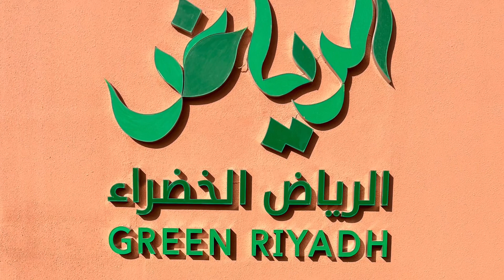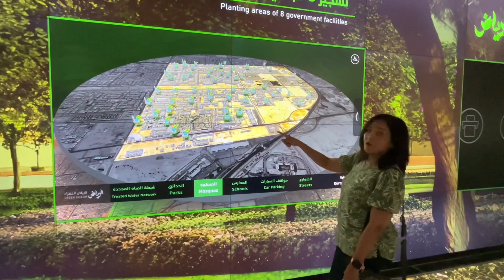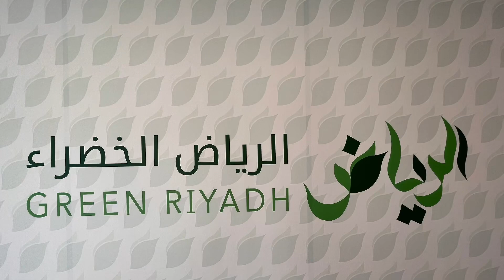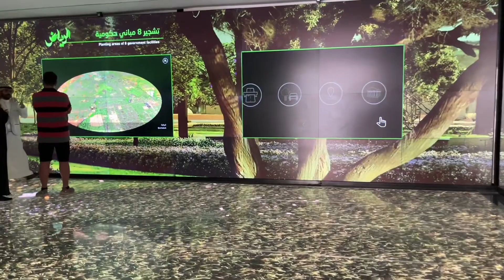Green Riyadh Exhibition @ Qurtubah